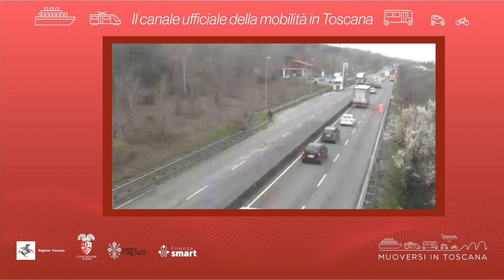Muoversi in Toscana - Edizione delle 9 dell'8 luglio 2023